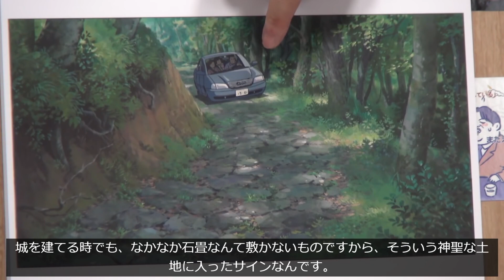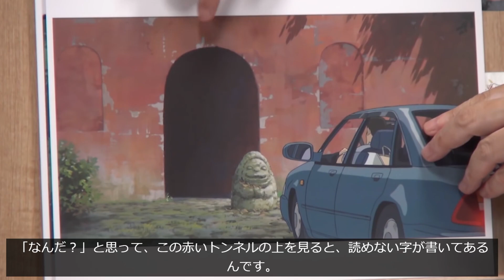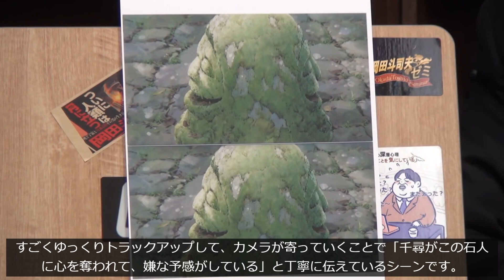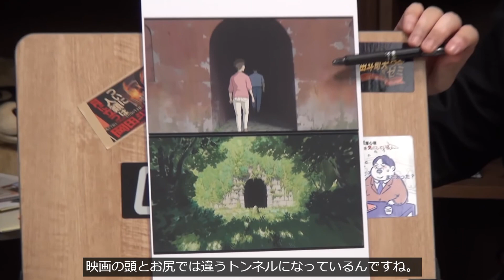【Spirited Away】You don't know when they entered the Gods' world【ENG DUB】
Many people misunderstand the timing when Chihiro's family crossed the border of the Gods.

Otaking(Toshio Okada)
Toshio Okada is an anime producer, author, and lecturer. He is a co-founder and former president of the production company Gainax. He is portrayed by actor Gaku Hamada in the 2014 TV Drama Aoi Honō based on the autobiographical manga by his fellow Kazuhiko Shimamoto.